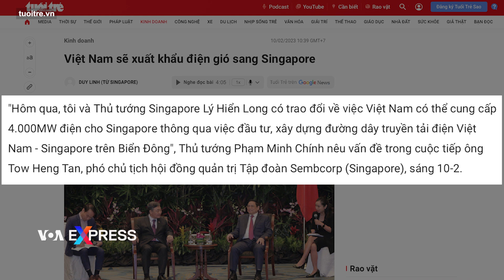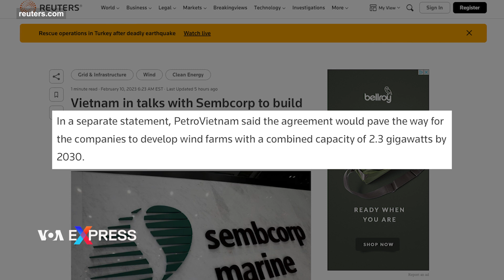Việt Nam hợp tác với Singapore xây dựng đường dây truyền tải điện trên Biển Đông | VOA Tiếng Việt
Việt Nam đang đàm phán với Tập đoàn Sembcorp của Singapore để xây dựng một đường dây truyền tải điện ngầm giữa hai nước, chính phủ Việt Nam cho biết hôm 10/2. Đây được xem là một trong những dự án năng lượng tái tạo của Việt Nam, với mục tiêu phát triển điện gió để xuất sang Singapore.

“Hôm qua, tôi và Thủ tướng Singapore Lý Hiển Long có trao đổi về việc Việt Nam có thể cung cấp 4.000MW điện cho Singapore thông qua việc đầu tư, xây dựng đường dây truyền tải điện Việt Nam - Singapore trên Biển Đông”, Tuổi Trẻ dẫn lời Thủ tướng Phạm Minh Chính nói trong cuộc tiếp ông Tow Heng Tan, Phó chủ tịch Hội đồng quản trị Tập đoàn Sembcorp của Singapore vào ngày 10/2.

Tại cuộc gặp, đại diện của Sembcorp bày tỏ mong muốn nhận được sự ủng hộ của Chính phủ đối với kế hoạch hợp tác giữa Sembcorp và Tổng công ty cổ phần Dịch vụ kỹ thuật dầu khí Việt Nam (PTSC) nhằm thực hiện các dự án điện gió ngoài khơi để xuất khẩu sang Singapore.

Tập đoàn này cho biết sẽ đẩy mạnh các hoạt động tại Việt Nam, nhưng đồng thời cũng nêu một số kiến nghị về sửa đổi, điều chỉnh Luật đất đai.

Thủ tướng Phạm Minh Chính đã bày tỏ sự ủng hộ đối với các dự án năng lượng tái tạo tại Việt Nam Sembcorp, và cam kết hỗ trợ giải quyết khó khăn trong quá trình thực hiện dự án.

Cuộc gặp đã dẫn đến thỏa thuận hợp tác phát triển chung giữa PTSC và Công ty Sembcorp Utilities về xuất khẩu điện gió từ Việt Nam sang Singapore, vẫn theo Tuổi Trẻ.

Trong một tuyên bố riêng, PetroVietnam cho biết thỏa thuận này sẽ mở đường cho các công ty phát triển các trang trại gió với tổng công suất 2,3 gigawatt vào năm 2030.

Thoả thuận hợp tác trên là một trong hàng loạt thoả thuận được ký kết trong chuyến thăm chính thức của Thủ tướng Phạm Minh Chính đến Singapore lần này, trong đó, Việt Nam và Singapore đã thiết lập Quan hệ Đối tác kinh tế số-kinh tế xanh.

“Khi chúng ta kỷ niệm 50 năm quan hệ song phương và 10 năm quan hệ Đối tác Chiến lược trong năm nay, các thoả thuận phản ánh cam kết chung của Singapore và Việt Nam nhằm tăng cường hợp tác kinh tế và tăng cường quan hệ kinh doanh trên nhiều lĩnh vực, từ năng lượng và tính bền vững đến nông nghiệp. thương mại và đổi mới”, Bộ trưởng thứ hai Bộ Công Thương kiêm Bộ trưởng Bộ Lao động Singapore Tan See Leng nói tại Diễn đàn Doanh nghiệp Việt Nam – Singapore vào ngày 10/2.

Theo Biên bản ghi nhớ về quan hệ đối tác kinh tế xanh-kỹ thuật số, Singapore và Việt Nam dự kiến sẽ hợp tác chặt chẽ trong việc tăng cường kết nối năng lượng, tính bền vững, cơ sở hạ tầng, kỹ thuật số và đổi mới cũng như kết nối.

Trong khi đó, theo Biên bản ghi nhớ về Kế hoạch hợp tác kinh tế và thương mại, hai quốc gia dự kiến sẽ tạo điều kiện thuận lợi cho hợp tác trong nền kinh tế kỹ thuật số, thương mại nông nghiệp và đầu tư.

Singapore là quốc gia dẫn đầu trong khối ASEAN và đứng thứ 2/141 quốc gia và vùng lãnh thổ đầu tư tại Việt Nam, với hơn 3.000 dự án còn hiệu lực với tổng vốn đăng ký gần 70 tỷ USD.

Riêng trong năm 2022, Singapore là nhà đầu tư nước ngoài lớn nhất vào Việt Nam với số vốn lên đến 6,46 tỷ USD, chiếm 23,3% tổng FDI vào Việt Nam trong năm.